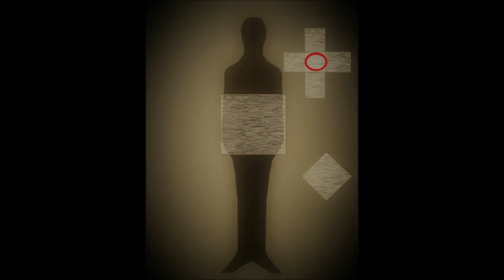VIDEO Christos Theofilis ( Visual Artist )